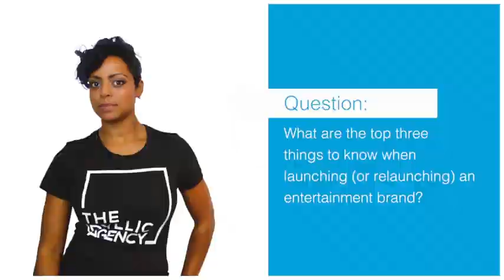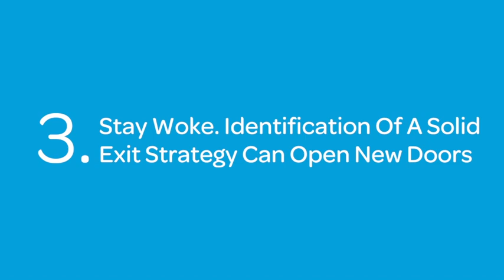Ask the Expert: “Launching a Brand: 3 Things to Know” | AT&T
Idyllic Interactive founder and start-up marketing expert Arisha Smith talks to television executive Kenard Gibbs and content writer Enitan Bereola II about three things to consider when launching or re-launching a brand.

Find more expert tips on doing it big on digital